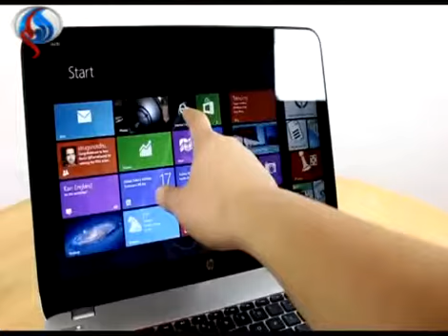الکشف عن حاسوب محمول لعشاق الألعاب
سیجنال:
أعلنت شركة “إتش بي” عن طرح حاسوب محمول موجه لعشاق الألعاب لتنضم بذلك إلى غيرها من الشركات التي كشفت هذا العام عن العديد من الأجهزة ذات المواصفات العالية والتي تستهدف هذه الفئة من المستخدمين. ويحمل الحاسوب الجديد اسم “أومنOmen، ويقدم شاشة بقياس خمسة عشر فاصل ستة بوصات بدقة 1,920×1,080 بكسل، وثمانية جيجابايت من ذاكرة الوصول العشوائي، ومئة وثمانية وعشرين جيجابايت من سعة التخزين الثانوية الساكنة. ويضم الجهاز معالجا من نوع “إنتل كور آي سبعة″ مع بطارية رسوميات منفصلة من نوع “إنفيديا جي فوريس ثمانمئة وستين إم. ويتمتع الجهاز بهيكل أسود من الألمنيوم، مع لوحة مفاتيح مضاءة من الخلف باللون الأحمر، ويأتي بسماكة عشرين ميليمترا فيما يزن اثنين فاصل واحد كيلوجرام.
تفاصيل على الرابط التالي :
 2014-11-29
قناة العالم الإخبارية